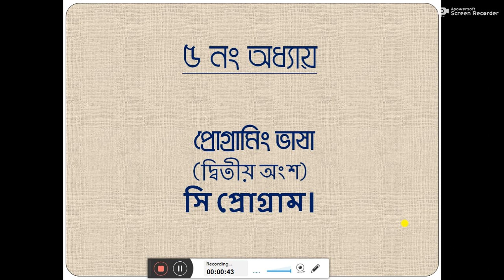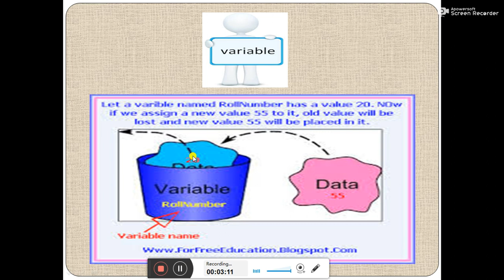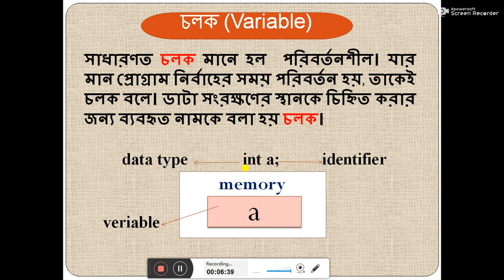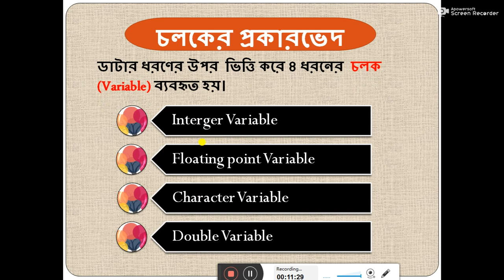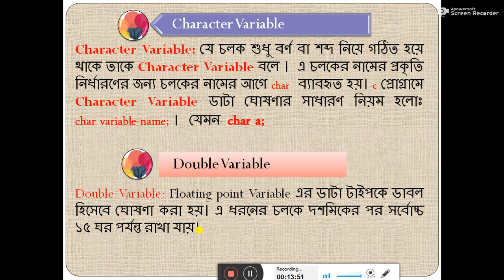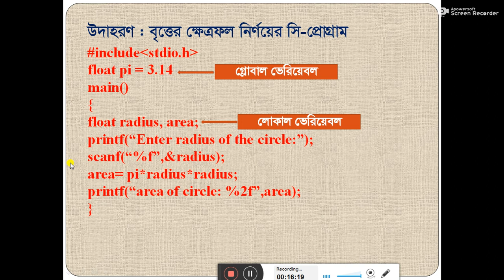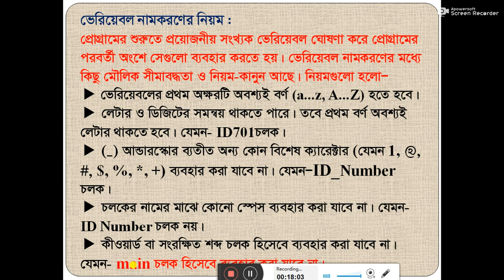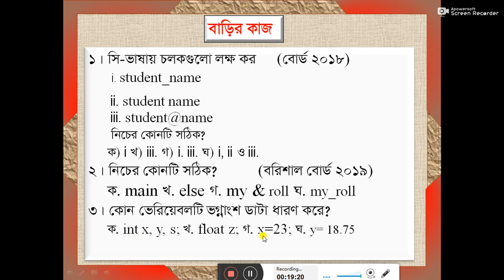variable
Lesson- variable
Chapter- Five
Sub- ICT
Class- Second Year
Sultana Mafruha Chowdhury
Lecturer ICT
Police Lines School & College